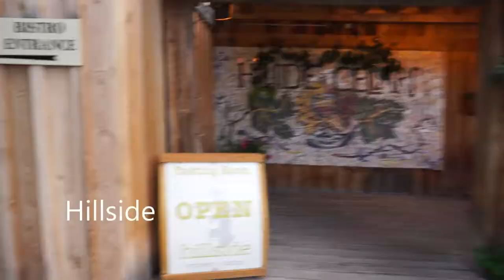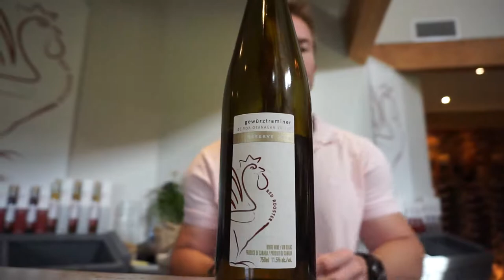Okanagan Wine Tour - Day 4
Now through the Naramata Bench, visiting some amazing wineries, with a large segment dedicated to the amazing Sal D'Angelo
Therapy
Serendipity
Deep Roots
Elephant Island
Lake Breeze
Marichel
Bench 1775
Lang
Black Widow
Hillside
Maple Leaf Spirits
Ruby Blues
Red Rooster
D'Angelo